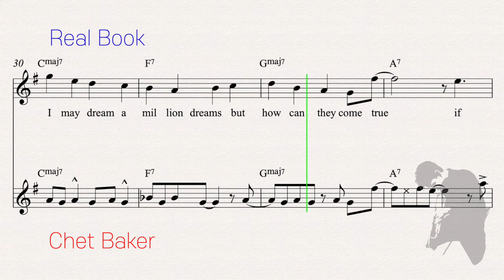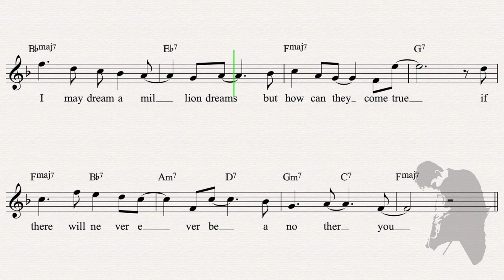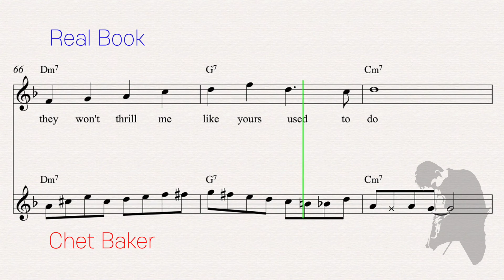There Will Not be Another You - Chet Baker (Transcription)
The notes and rhythms that Chet Baker used,
Compare to Real Book, analyze and copy.
I hope it will be helpful for those who practice this song!
Trumpet 연주자 쳇 베이커가 사용한 음, 리듬을
리얼북과 비교하며 분석 및 채보 하였습니다.